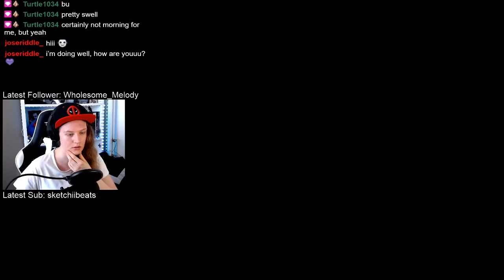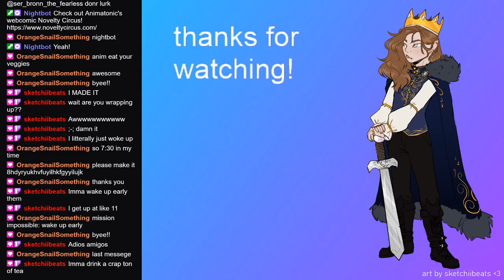More Flash! Whaaaat?! | (Challenge) [02/03/2021]